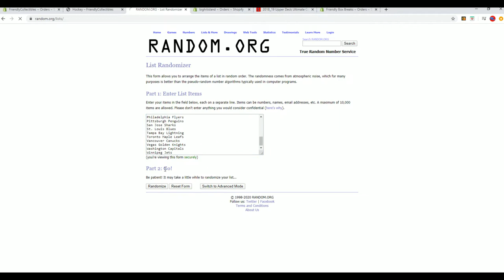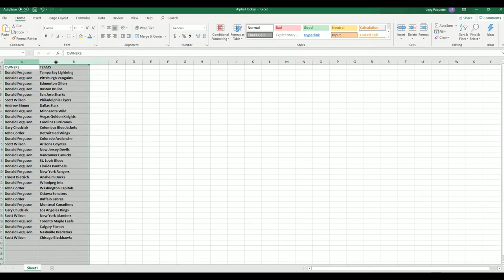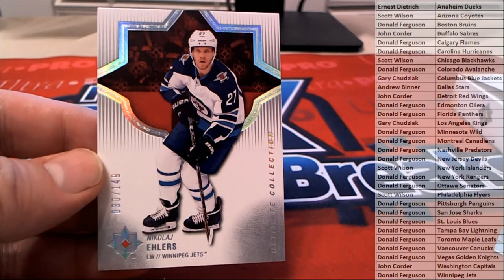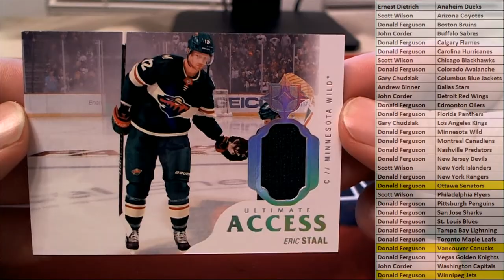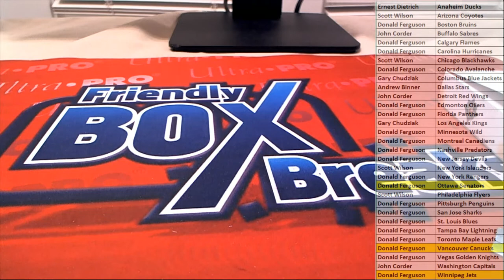2018 19 Upper Deck Ultimate Collection Hockey Hobby Box ID 19UDCOLLECTIONHOCK103